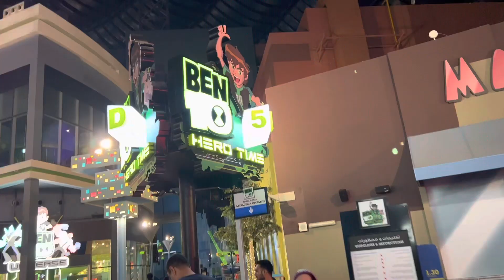Pasyal tayo sa iMG Worlds Dubai part 1.💗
Games lover ✅ music lover✅ reader✅